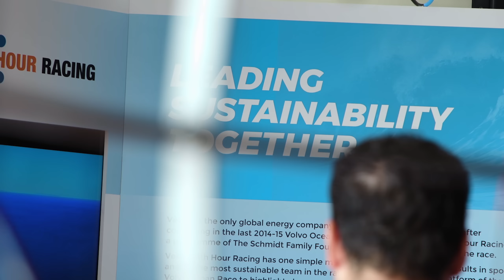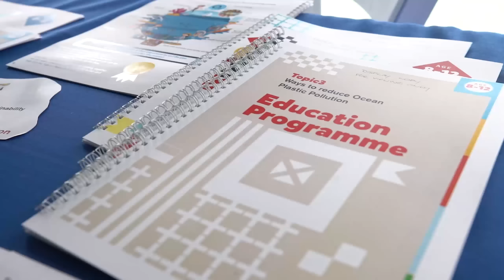Racing with Purpose for Ocean Health | The Ocean Race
The Ocean Race is building on its position as the sustainability leader in global sport by announcing a visionary partnership with 11th Hour Racing -- the largest of its kind in sport.